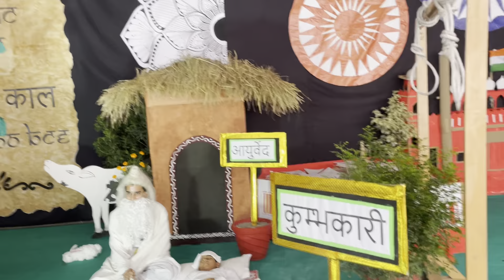सेंट जोसेफ स्कूल में विज्ञान और कला एवं शिल्प मेला का आयोजन#st.josephSchoolGreaternoid#youtube#video